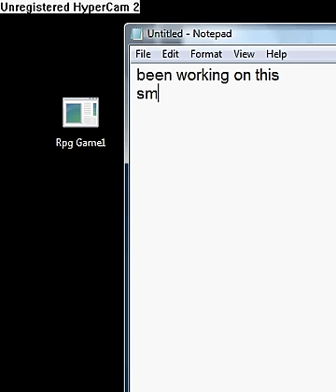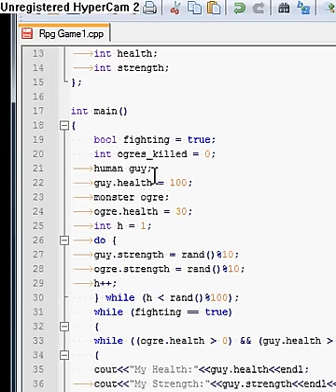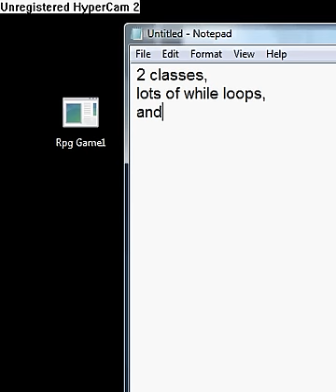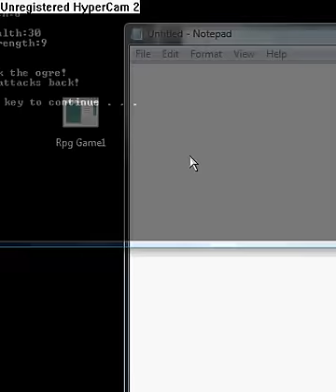small c++ rpg game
~80 lines of code...
language used: C++

compiler used: Devc++ and notepad++